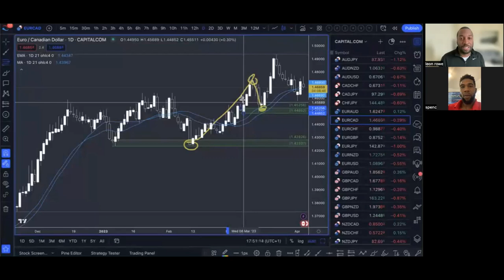Amazing EURUSD 500 Pip Trade - Spencer Interview | Trading180 Forex Mentor Review